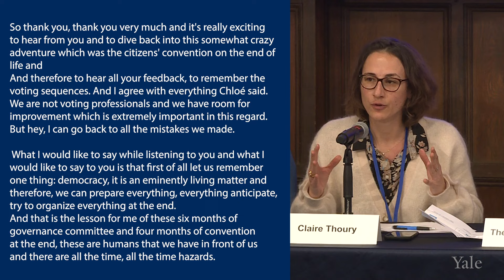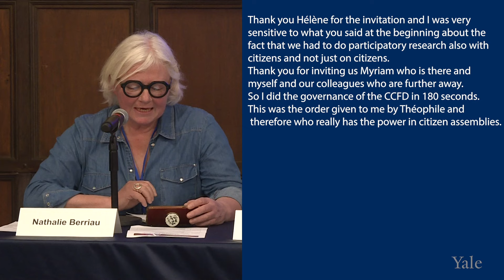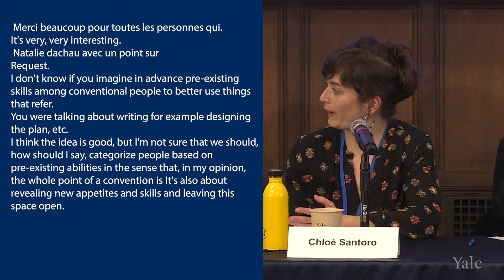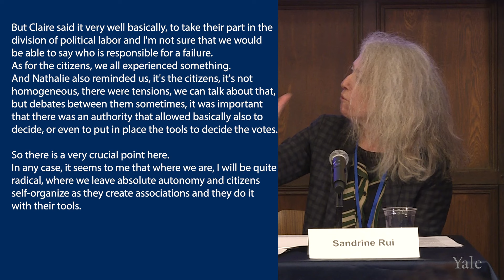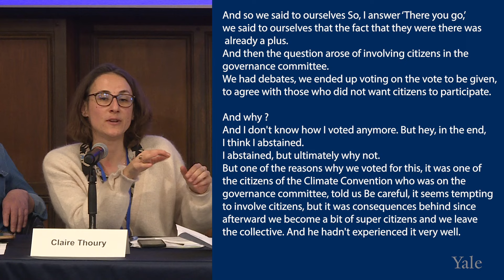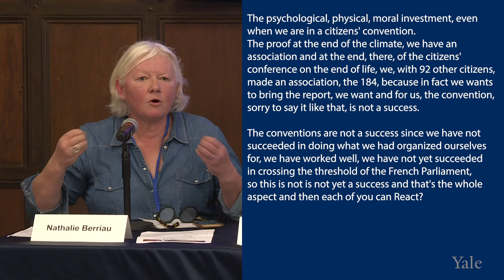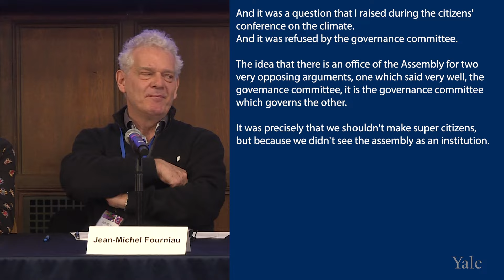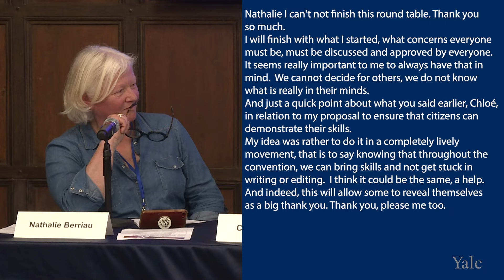Welcome and “Who Governed the French Conventions?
Hélène Landemore, a professor of political science and a faculty fellow with Yale’s Institute for Social and Policy Studies (ISPS), served on the governance committee of the 2023 French Citizens’ Convention on End-of-Life. She organized a conference on February 28, 2024 at ISPS on how to best govern such assemblies, convening expert researchers, practitioners, and citizen participants.

Following an introduction, the first session included a panel on “Who Governed the French Conventions?” moderated by Antonin Lacelle-Webster, postdoctoral associate with the Democratic Innovations Program at ISPS

• Sandrine Rui : “What Does Governing a Citizens’ Assembly Mean: Power and Contingency at the Citizens’ Convention on End of Life”
• Jean-Michel Fourniau on the Citizens Convention for Climate (CCC): “Political Mandate and Governance of a Citizens’ Assembly”
• Chloé Santoro: “Voting in a deliberative process: what, when, how to vote and who decides?”
• Hélène Landemore and Théophile Pénigaud: “The case for self-ruling citizens’ assemblies: Governance, Representation, and Citizen Leadership in the French Conventions.”
• Reaction by Claire Thoury and Nathalie Berriau